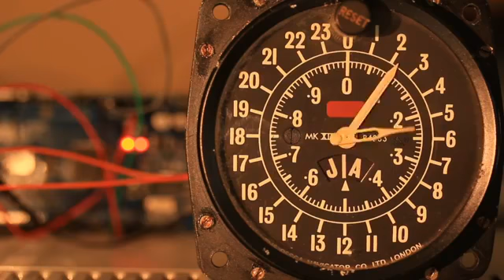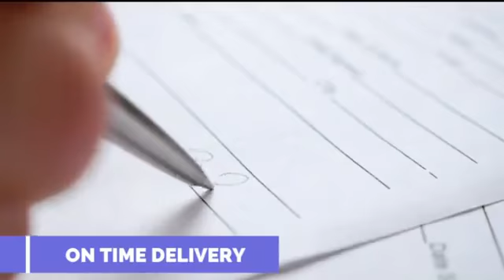Infostream Namibia 21 September 2022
Wednesday with Dirkas and Kaufeee. Our guests today Rudolf Visagie en Dr. Cathy van Niekerk.